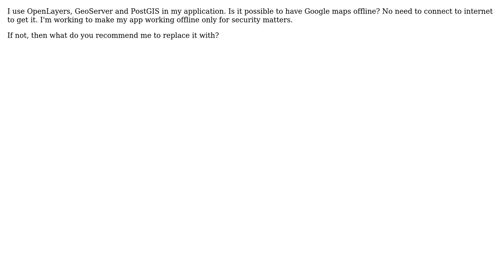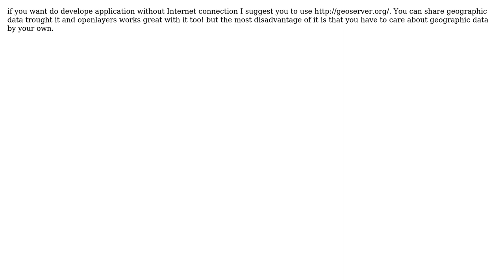GIS: Can you use Google Maps offline, with OpenLayers? (2 Solutions!!)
GIS: Can you use Google Maps offline, with OpenLayers?

With thanks & praise to God, and with thanks to the many people who have made this project possible! | Content (except music & images) licensed under CC BY-SA | Music | Images & others | With thanks to user Stefan user Shadin user Krystian user BradHards and the Stack Exchange Network Trademarks are property of their respective owners. You are responsible for your own actions.